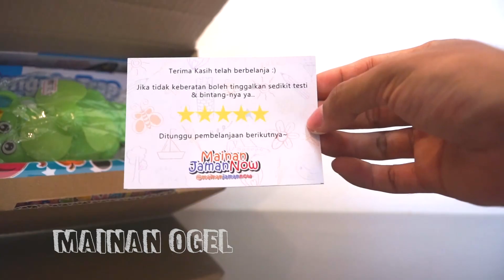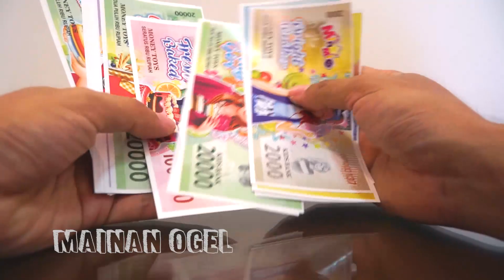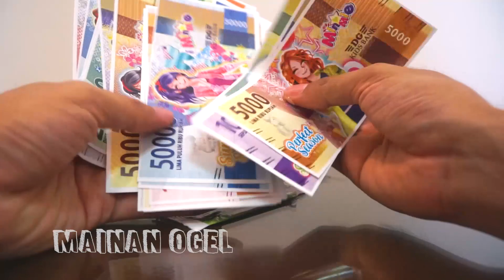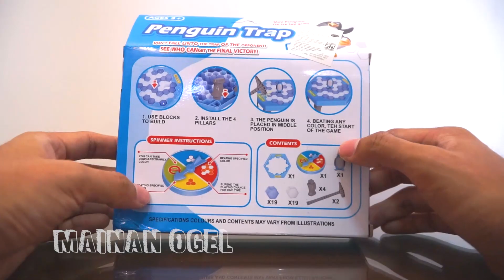Box Mainan Jaman Now for Girls [REVIEW]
1 Kotak Misteri berisi berbagai macam mainan keren! Yuk kita lihat ada apa aja di dalamnya?!

Selamat menikmati :3

Tag: Lego Block Brick Set Mainan Merchandise Toys Souvenir Miniature Miniatur Diorama Kearifan Lokal MOC Kolek KW Unboxing Speed Building Minifigure Mini Figure Minifigs Minifig Minifigures Spiderman Batman Superman Crocodole Dentist Surprise Ball Egg Sticker Magic Book Squishy Fun-Doh Play-Doh Fundoh Playdoh Toy Money Uang Mainan Stiker Buku Ajaib Lucu Anak-Anak Keren Seru Party Game Paket Murah Meriah Penguin Trap Mini